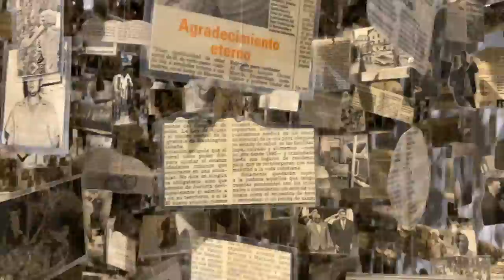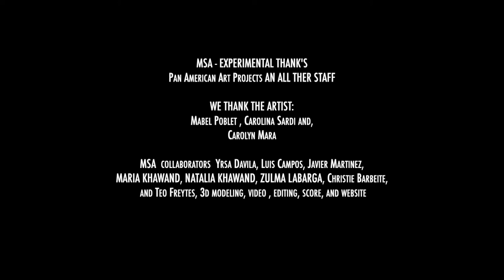three “Americans”, Pan American Art Projects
In this exhibition, we are delighted to bring together three prominent women artists from three regions of the Americas.

The work of these three artists turns stereotypes on their heads both in terms of gender and geography. In the United States, we tend to be myopic in thinking only of ourselves as “American”, negating the reality of a long history of civilization to the South. Instead, we celebrate here the diversity of the Americas, which has been a longstanding mission of our gallery, by exhibiting concurrently Carolina Sardi from Argentina, Mabel Poblet from Cuba, and Carolyn Mara from the U.S.: three “Americans”. The way that these three artists work also turns on its head the gender stereotypes associated with women. The work that these three women produce has a physicality to it which belies any stereotypes of the “fairer sex”.